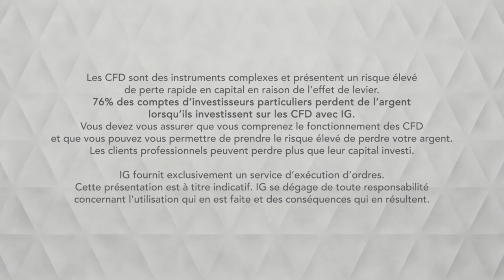Bourse - CAC, les négociations commerciales pourraient soutenir l’indice - IG 02.05.2019